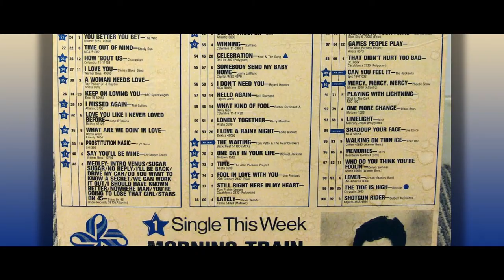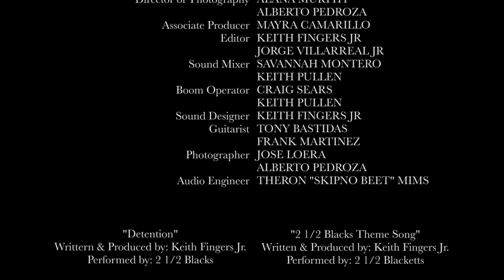2 1/2 Blacks (Short Musical) - New Mexico State University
This is my directorial debut at New Mexico State University.

Cast:
@kfings - Keith Fingers
@khadijah_tiana - Khadijah Fielder
@lars_at_large - Larry Jackson
@youngavery12 - James Pleasant
@dishonor_on_yo_cow - Alexander Lopez